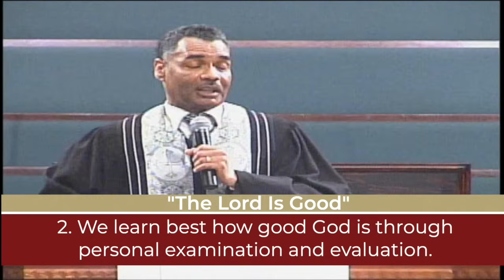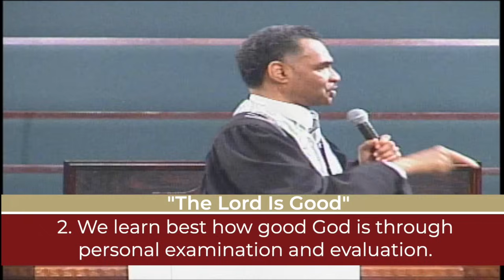The Lord is Good | Psalm 34:8 | Reverend Dr. Jerry D. Black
This soul-stirring message titled "The Lord is Good" by Reverend Jerry D. Black walks us through David’s experience in Psalm 34. In this video, you'll hear an urgent invitation to discover the goodness of God if you haven't already. Reverend Black emphasizes that we truly understand God's goodness through personal examination and evaluation. Pastor Black reminds us of God’s goodness and he explores the incredible blessings that come when we place our faith and confidence in the Lord.

We would love to have you become a part of the Beulah family!

And if you're feeling led to support our ministry, we offer several ways to give on our website.

Sermons and messages are copyrighted by Reverend Jerry D. Black and Beulah Baptist Church of DeKalb County, Inc. and may not be downloaded and posted to other channels or platforms without written permission. Credit and consent must be given to any/all media platforms that desire to repurpose/repost/license any of our content.